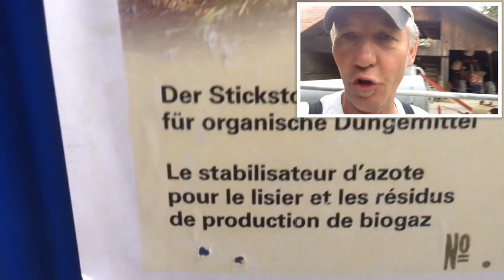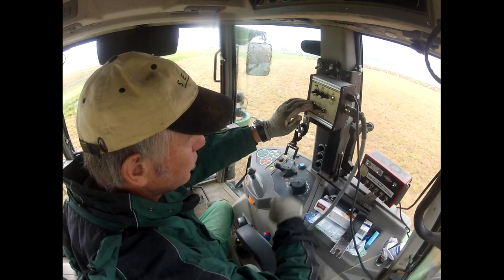Gülle für Raps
Fendt 311 Joskin 8400 MREU Maschinenring